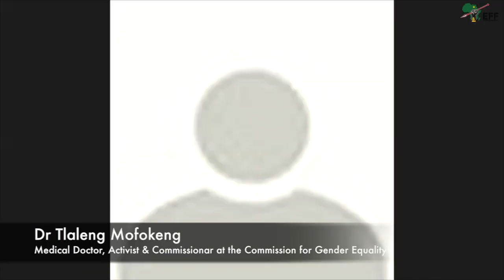EFF GBV Help Desk series of program hosted by Fighter Naledi Chirwa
Topic: Sex Work